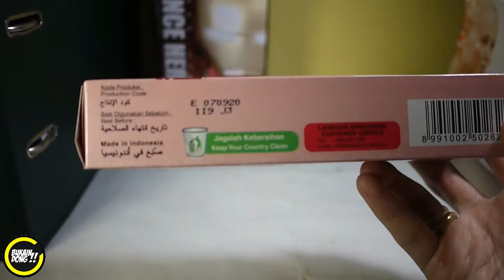mayashi crispy creep snack langka terbaru baim wong pasti suka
mayashi crispy creep snack langka terbaru. ini adalah salah satu snack langka yang ada di indonesia.